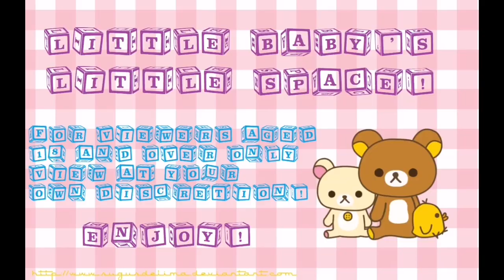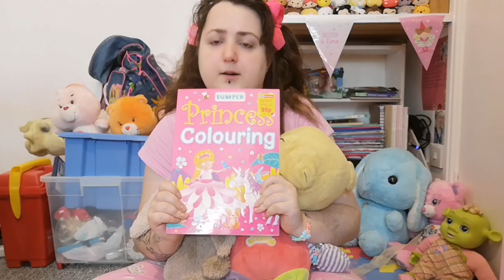Top five items for little space - DDLG ABDL